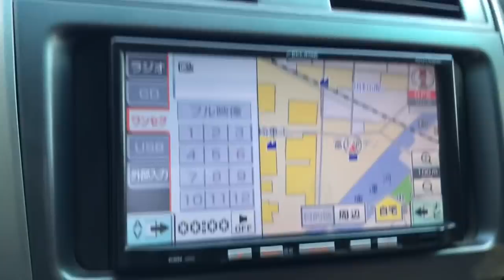SAFARKII MUGDISHO IYO DHAMAAN SAXAABTEEDA